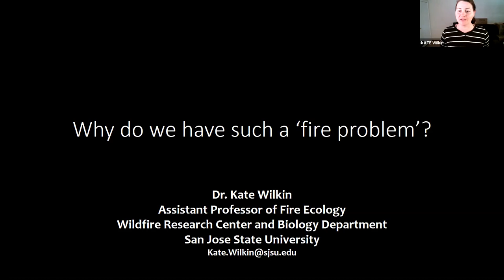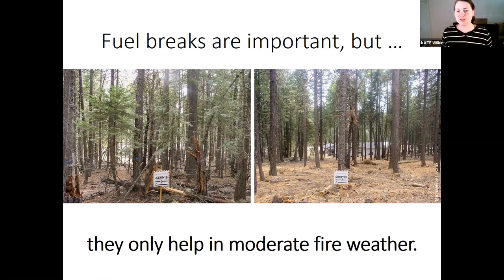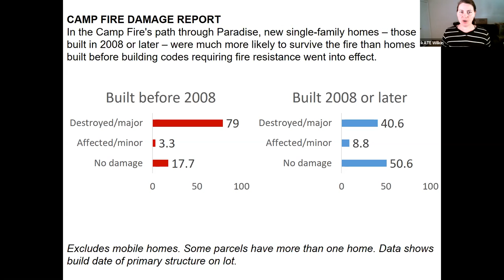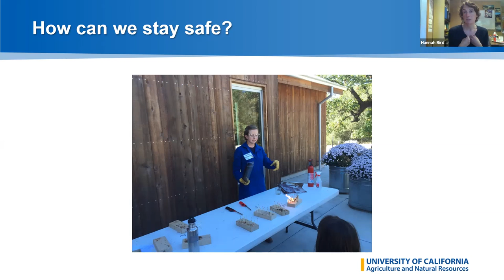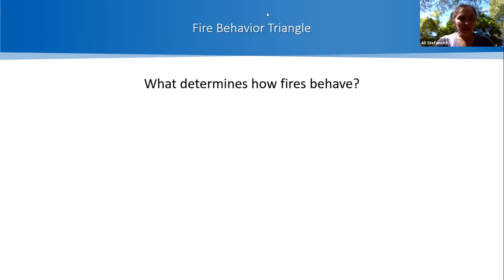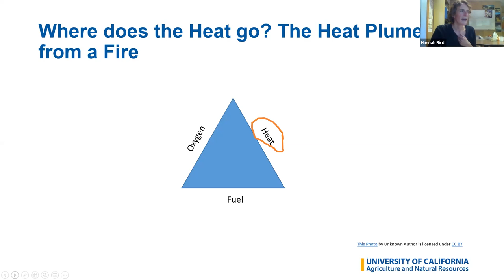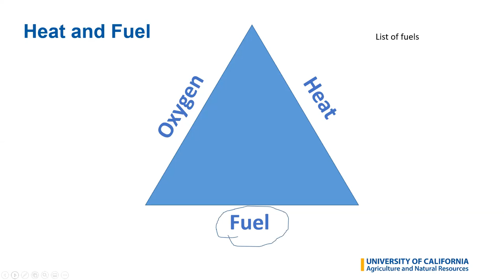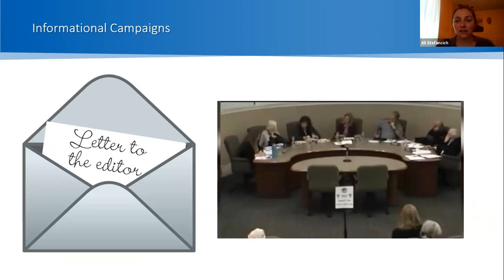FireWorks Oak Woodlands Fire Physics Lessons Teacher Training Webinar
What does a fire need to burn? What is the chemical equation when something burns? This teacher training will guide teachers through the FireWorks lessons focusing on the fire triangle and the fire behavior triangle. Hands on activities allow students to test their hypothesis. Methods are offered for remote or in-person models of teaching.